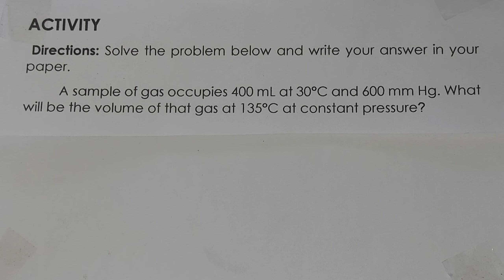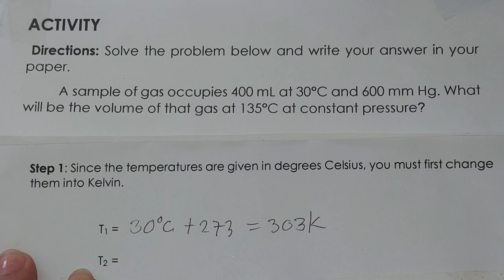Charles's Law Activity : Answer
Charles's Law sample problem with answer
# charles'sLaw